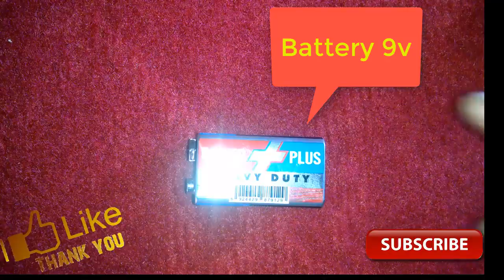make free energy motor and 9v battery output 220 volts homemade 2018 new videos free energy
make a helicopter at home on fly it home easy in 5 minutes trick and trips